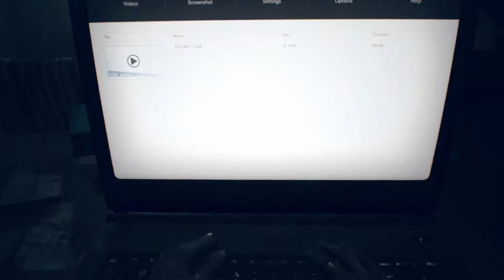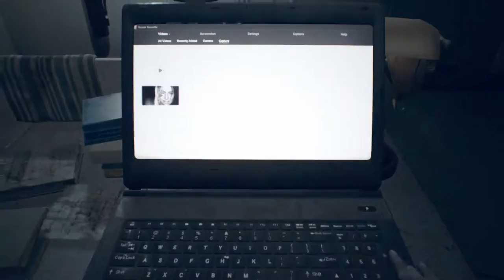Resident Evil 7 (Part 7) - Shes Laughing at me! (fixed Audio)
No more vomit please :(

I wish I was the first person to get a video up but I have a life that gets in the way sometimes hope you enjoy cheers!

Resident Evil 7 Walkthrough Gameplay PS4 Pro, VR, Xbox One S and PC. Resident Evil 7 (RE7) Gameplay Walkthrough will include the Characters, Mia, Ethan, Baker Family, All Endings, All Tapes, Cut Scenes, Cinematics, True Ending, Good Ending, Bad Ending, Jump Scares and the End of the Story Campaign.

The game is set in 2017, approximately 4 years after the events of Resident Evil 6 in the fictional city of Dulvey, Louisiana. It features a new protagonist named Ethan Winters, a civilian who offers fewer combat skills than most previous Resident Evil protagonists. Ethan is searching for his missing wife, Mia, which leads him to a derelict plantation mansion, home of the Baker family. The game starts with a series of video's from Ethan Winters' late wife Mia. The videos range from pleasant exchanges turning toward dark sinister warnings. The final video, reveals that Mia is in fact very much alive and was presumed dead three years ago. Mia actively pleads with her husband that she is sorry for her lies and that he must "stay away". Ethan, naturally ignores the warning and travels to Louisiana. This eventually leads him to the heart of the backwater of Louisiana to a large plantation owned by the mysterious Baker family.